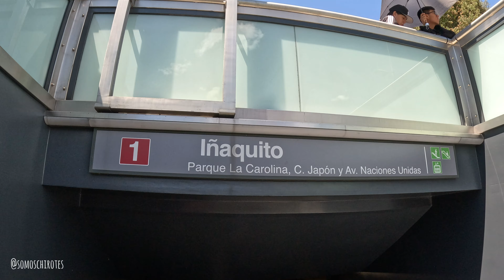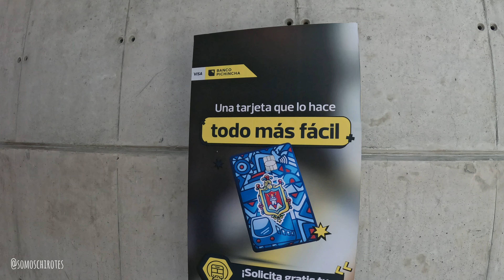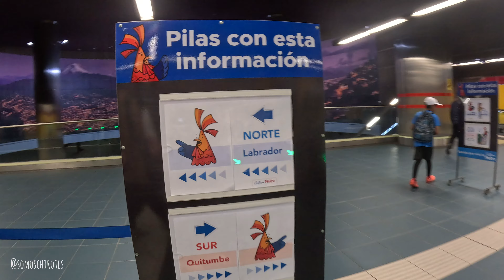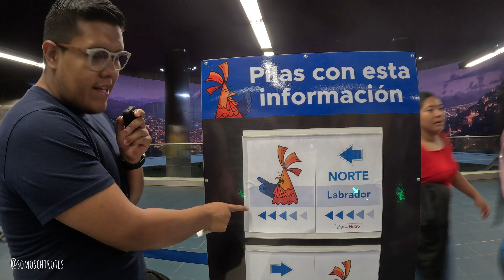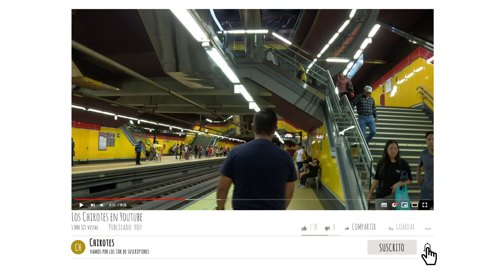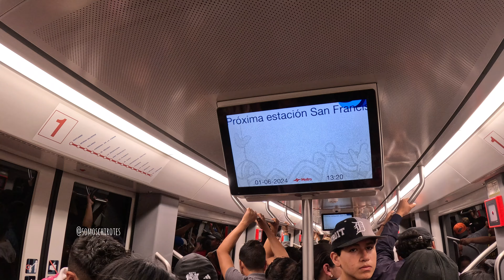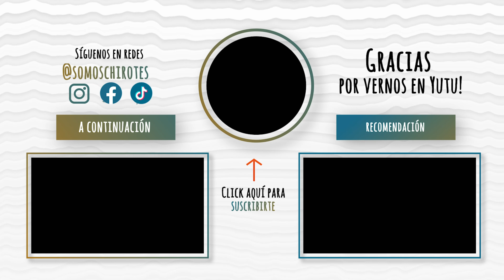METRO DE QUITO - Nuestro recorrido y experiencia 🚇🤩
Amigos , les contamos nuestra experiencia utilizando el MetrodeQuito que está brutal y muy útil.

Si desean cotizar o adquirir equipo de camping o viajes, contacten a 593 OLÍMPICO, la tiene que los chirotes recoendamos y donde compramos todo nuestro equipo 👇 Recuerden mencionar la palabra chirotes y tendran una promo con ellos🥳
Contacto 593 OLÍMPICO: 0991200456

Si les interesa aprender TRADING PROFESIONAL con los Chirotes, les dejamos el link directo de nuestro instagram, escribannos y les daremos toda la información